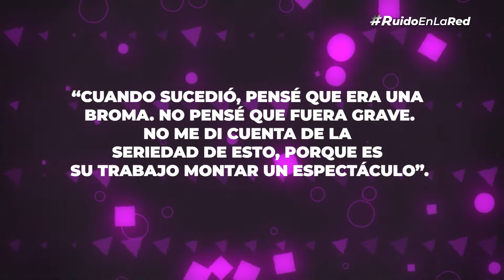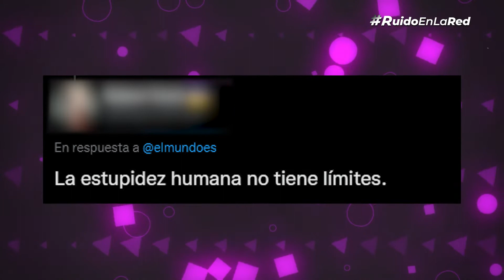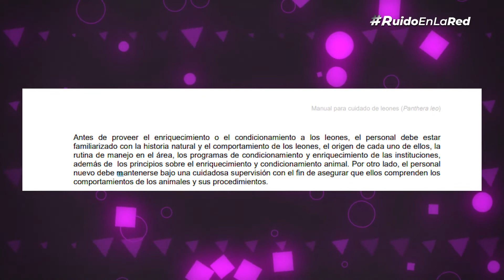León arranca el dedo a cuidador de zoológico | VIDEO | ¿Cómo afectan los zoológicos a los animales?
Un  león le arrancó el dedo a un cuidador de zoológico mientras lo molestaba para entretener a los visitantes; algunas organizaciones ya investigan lo ocurrido. Pero esto no solo pasa en Jamaica,en México un lobo mordió a un niño que intentó acariciarlo y eso hace cuestionar ¿Cuáles son las condiciones actuales de los zoológicos? y ¿cómo tratan a los animales?